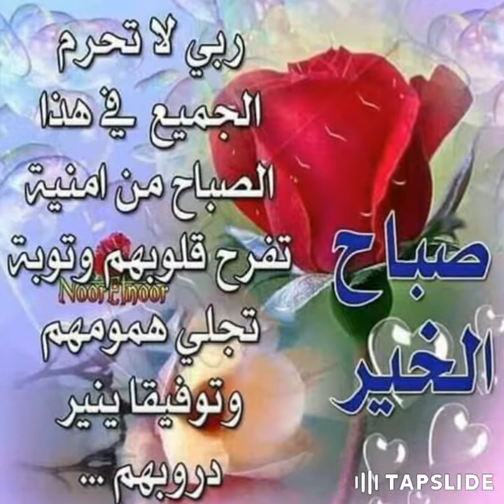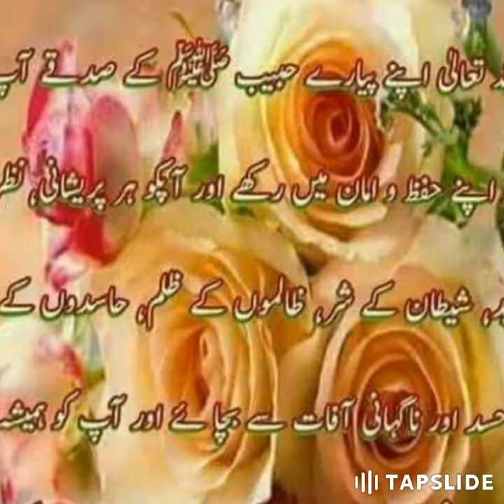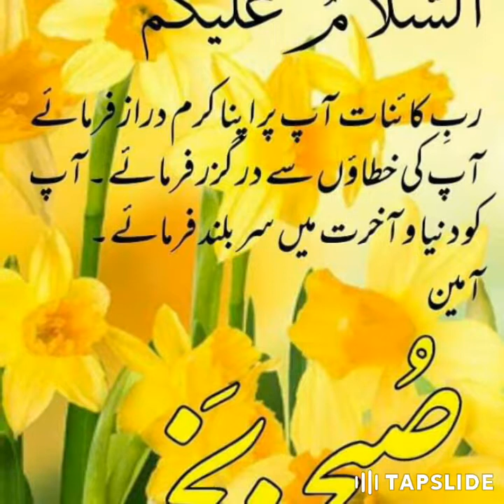Subah Bakhair. Good morning